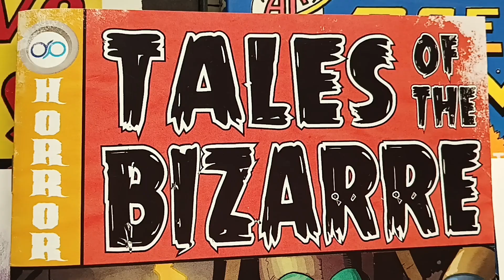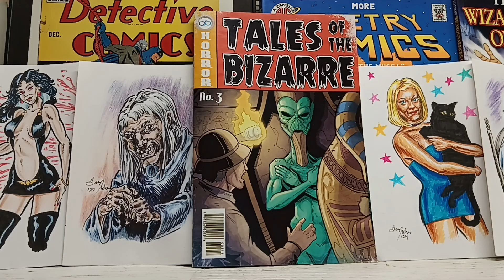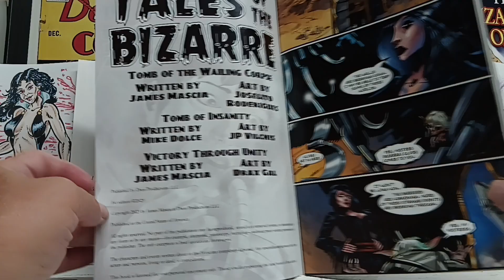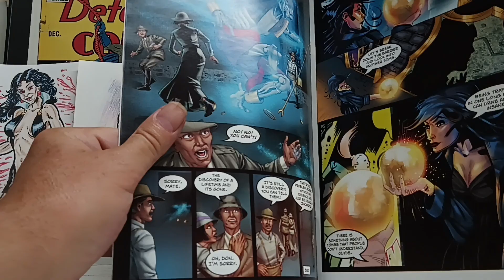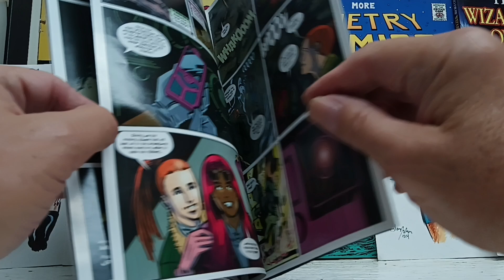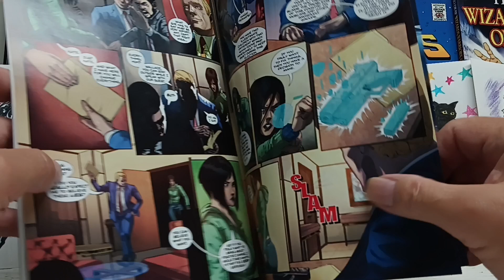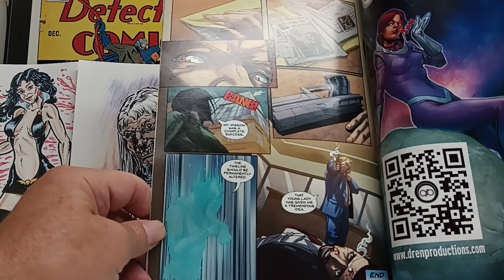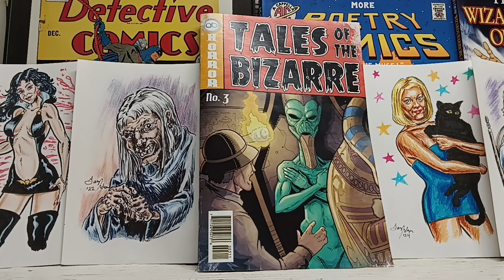EP 798 Tales of the Bizarre, Horror from Dren Prod. 2023.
Book review. Art criticism. Art and comics history. Pop culture. HORROR COMICS. COMICS Anthology.